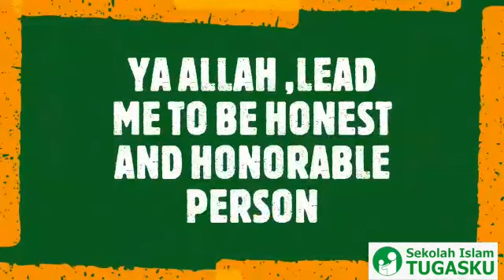English Teachers Performances, July, 27 - July 30, 2020